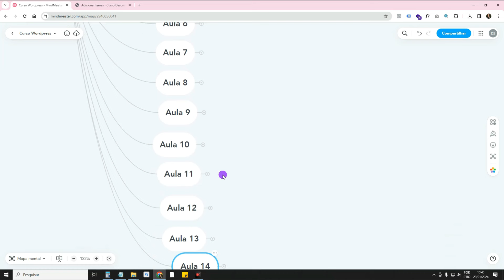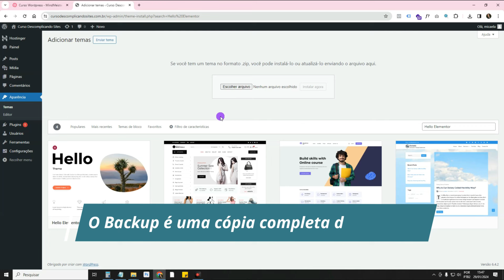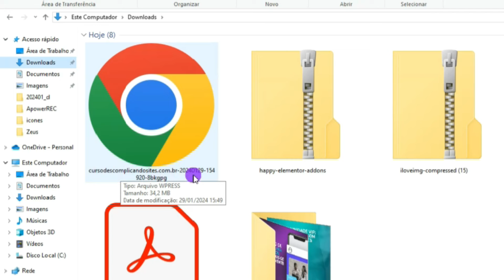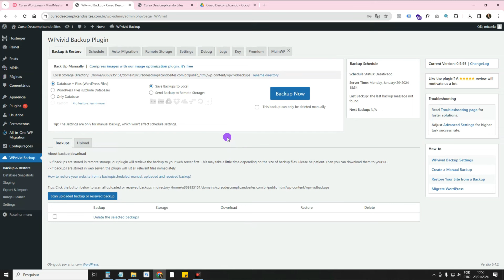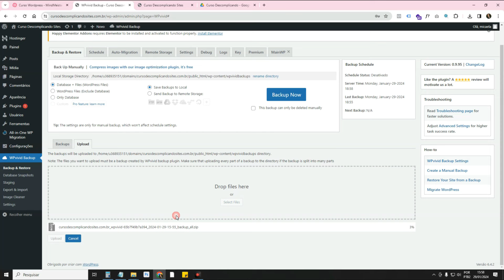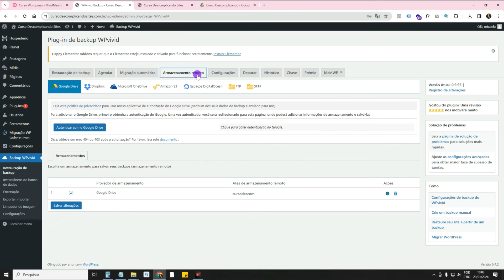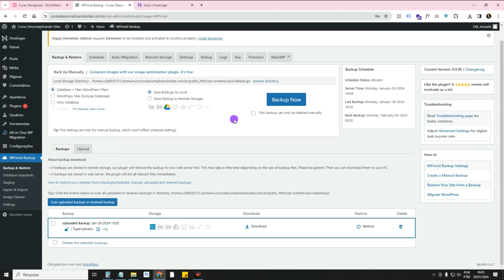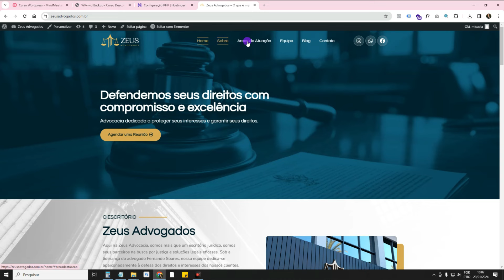Aula 14# Curso de WordPress: Como Fazer Backup Site Wordpress + Restaurar Backup e Atualizar PHP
Nesta aula do Curso de WordPress grátis, aprenda como Fazer Backup Site Wordpress, restaurar Backup wordpress e como atualizar PHP WordPress na Hostinger. Eu ensino como fazer backup Wordpress com os plugins grátis “All In One WP Migration” e WP Vivid. Também ensino como restaurar Backups com estes dois plugins, esino também sobre a importância de fazer backups do site com regularidade e de armazenar essas cópias do site no computador e no Google Drive. Neste Curso WordPress para iniciantes também ensino como atualizar o PHP do WordPress na Hospedagem.

Todo Web Designer e empreendedor que cria sites com WordPress, precisa saber como fazer backups do site em wordpress, como restaurar um Backup do site WordPress. Mostro como fazer backup e Restaurar Backup através dos plugins WP Vivid e do “All In One WP Migration”. O Web Designer também precisa saber como atualizar a versão do PHP do WordPress na Hospedagem para manter o site seguro e mais otimizado.

Boa aula!